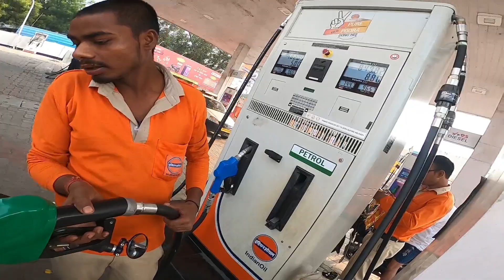Continentalgt650 2022, mileage test,full tank pe 😳| full tank pe kitna degi?| shocking 😱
Mileage test of Continentalgt650 on full tank , shocking result😳